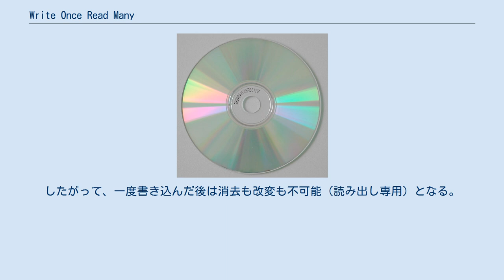Write Once Read Many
Write Once Read Manyメディアの一種『CD-R』の記録面 Write Once Read Many（ライトワンスリードメニー）は、書き込みは一回限りだが読み取りは何度でもできる記憶装置や電子媒体のこと。
WORMと略し、一般にはライトワンスと称される。
いっぺんに全領域への書き込みが必要な場合と、あとから追加して書き込むこと（追記）が可能な場合とがある。
 メモリチップとしてはPROMがある。
光ディスクないし光磁気ディスクでは、過去の一時期、各種独自のWORMメディア/ドライブが存在したが、現在では規格統一されたCD-RやDVD-R・BD-Rの各光ディスクを主流とする。
 一度書き込んだ情報は消去も改変もすることができない。
この特性によって、誤って情報を消去してしまったり、書き換えてしまう事故は起こりえないので、改変予定のない情報の長期保存や蓄積に適している。
反面、不要な情報を書き込んだ場合であっても取り除くことはできず、訂正もできない。
また、書き込みに失敗した場合であってもメディアの再利用はできないといった弊害もある。
 現代では、一般に入手可能な電子記録メディアにおいて劣化せず恒久的に情報を保存できるものは存在しない。
メディアの素材や製造時の品質などの要素により劣化のしやすさは変わってくる。
また使用環境や保存環境にも左右される。
これにはライトワンスメディアも含まれ、メディアの劣化が進むと記録した情報が消失する（読み出せなくなる）場合がある。
情報消失による損害を防ぐためには、随時書き換え可能なメディアと同じようにバックアップをとることが推奨される。
 元々読み込み専用規格として開発されたCDやDVDのライトワンス型記録用ディスク（CD-RやDVD-R）では、それらに非対応の再生専用機器（DVDプレイヤーなど）ではそのままでは再生できない記録フォーマットもある。
フォーマットによっては、ファイナライズにより以後の追記を打ち切ると同時に、読み込み専用メディアと同様に非対応の再生専用機器でも再生することができるようになる。
パケットライト方式では、残り容量が常に減少するという点を除いて、一般のディスクのように扱える。
 ライトワンス型の記録用光ディスクは、記録面に熱で化学変化を起こし焼き切る（分解する）ことができる層（主に有機色素が使われる）がある。
書き込みの際に一定の強度のレーザー光を照射することで熱を発生させ、この層を焼き切る。
これにより、ROMメディアにおける反射層のピットに相当するものが形成され、情報が書き込まれる。
書き込みの際に物理的に焼き切ってしまっているので、書き込みが行われた部分は物理的に元に戻すことができない。
したがって、一度書き込んだ後は消去も改変も不可能（読み出し専用）となる。